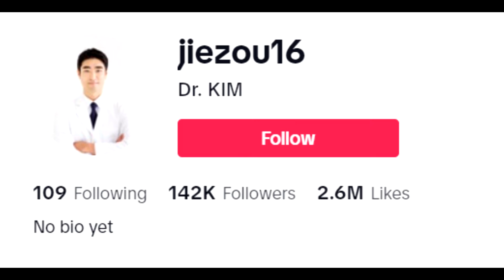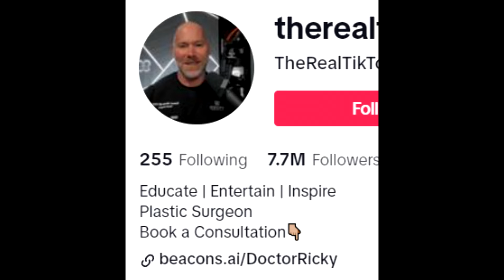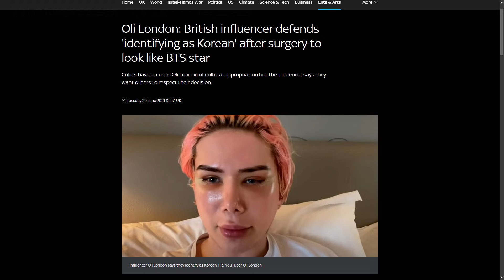TikTok Plastic Surgeon Is Ruining Lives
This TikTok Plastic Surgeon, Dr. Kim, is ruining lives. Never get plastic surgery from Tik Tok.